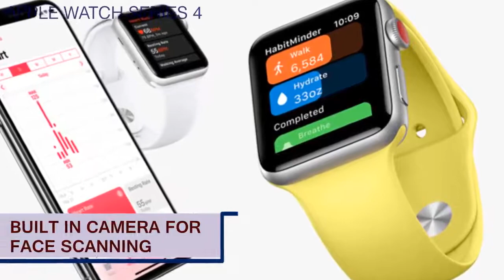APPLE WATCH SERIES 4 News and Updates July 2018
Features,Design, Specs and all new updates